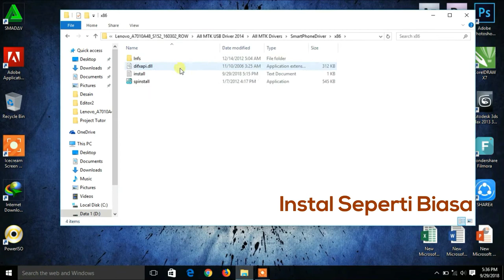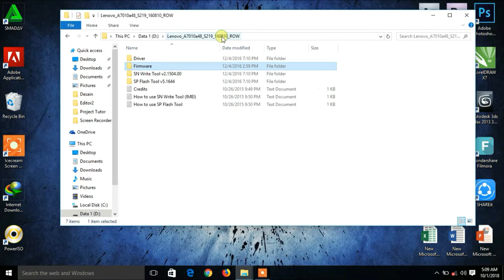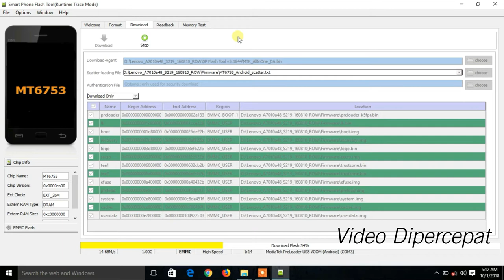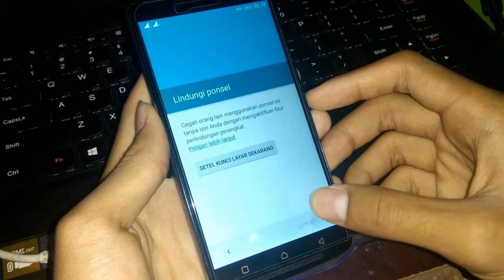Cara Flash Lenovo K4 Note A7010A48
Link Flash Lenovo A7010

Kalian bisa download file yg dibutuhkan lewat 2 link diatas